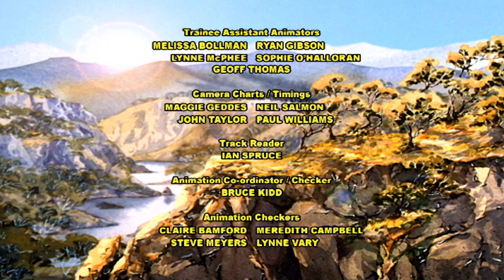The Silver Brumby - Arrow Makes a Friend (HD - Full Episode) | Cartoons For Kids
Goonda finds her brother, the orphan foal, is doing very well under the care and guidance of Thowra and Boon Boon. She is happy to return home knowing he is well looked after. Arrow mistakenly thinks Goonda is impressed with his strength and bravery. . .